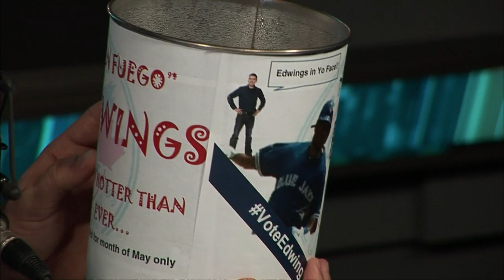Tim & Sid: Sid eats 'Edwings'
Tim presents Sid with a great parting gift as he goes on vacation- a bucket of piping hot "Edwings" for Sid's consumption.